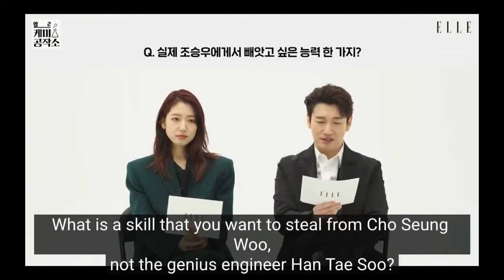SisyPhus:The Myth Cast Interview|English Sub|Parkshinhye|KDama Movies